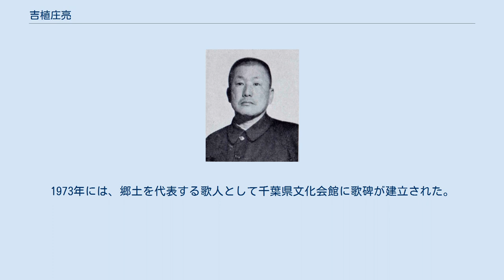吉植庄亮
吉植 庄亮（よしうえ しょうりょう、1884年4月3日 - 1958年12月7日）は、日本の歌人、政治家。
 1884年、千葉県印旛郡（現・印西市）の農家に、父庄一郎、母とくの長男として生まれる。
当時、この地の農家は繰り返される印旛沼の氾濫に悩まされていた。
1892年、父の庄一郎が埜原（やわら）村の村民47戸を率いて、妻とともに北海道石狩国雨竜郡に移住。
開墾し、雨竜村和（やわら）（現・北竜町字和）を創立する。
両親の北海道移住以来、庄亮は東京の祖父（庄之輔）、祖母のもとで育てられた。
開成中学校、第一高等学校を経て東京帝国大学法科経済学科を1916年に卒業。
1921年に父の経営する中央新聞に文芸部長として入社する。
のちに政治部に転属となり政治記者を務めた。
1924年に退社。
 開成中学校在学中に『明星』や『新声』といった文芸誌を知り、作歌を始める。
『新声』で短歌の選者を務めていた金子薫園に師事。
1903年、金子薫園の白菊会創設に参加し、土岐善麿、田波御白、平井晩村ら新進の歌人と知り合う。
当時は愛剣と号していた。
1906年に入学した第一高等学校時代には、谷崎潤一郎や和辻哲郎と交流を持った。
1921年、初の短歌集『寂光』（序文：金子薫園）を上梓。
この歌集が賞賛を集め、庄亮は歌壇に認められ、北原白秋や古泉千樫ら当時の第一線の歌人たちと交流を深めた。
 1922年に歌誌『橄欖』を鈴木康文、伊藤公平らとともに創刊、主宰者となる。
1924年、北原白秋、前田夕暮、土岐善麿、古泉千樫、石原純、釈迢空、木下利玄らとともに歌誌『日光』を創刊（1927年終刊）。
北原白秋とは特に交流が深く、1924年8月には鉄道省主催の樺太観光団にともに参加している。
 歌誌『橄欖』は1923年の夏から翌年の夏まで一年ほど休刊したが、その後も刊行を続けた。
 1940年に「大日本歌人協会」の解散勧告を太田水穂、斎藤瀏と連名で出し、以後は大政翼賛へとなだれ込んだ。
 東京帝国大学卒業後の数年間、祖母（1920年逝去）とともに印旛郡で過ごした時期もあったが、基本的には東京で暮らしていた。
1924年秋、30年ほど過ごした東京生活を終え、郷里の印旛郡に戻る。
1925年から10年間で印旛沼周辺に60町歩（595,041m2）の土地を開墾した。
このころの生活を詠った歌は、第五歌集『開墾』（1941年）にまとめられている。
当時としては画期的な大型トラクター導入による農業の機械化や有畜農業を進めた。
またこの間、開墾を進めることを目的として、印旛郡本埜村の村会議員に出馬し、当選している。
 1936年、衆議院選挙に千葉県第2区（印旛郡、香取郡、海上郡、匝瑳郡）から出馬し、当選して立憲政友会の衆議院議員となる。
選挙委員として選挙戦を支えたのは庄亮に師事した歌人・鈴木康文や尾崎孝子であり、演説会で尾崎孝子が庄亮の開墾の短歌を朗詠するなど、歌人としての業績、開墾者としての業績を前面に出した選挙戦であった。
 戦後、農地改革により所有する農地の面積は大幅に縮小となり、1948年には公職追放となる。
1949年には農村を現地視察したカール・シャウプを案内し、シャウプ勧告に実情が反映されたという。
その後、印旛沼・手賀沼の土地改良区設立運動に携わった。
1951年に追放解除となる。
 1958年7月、庄亮は右手が不自由になっていたが、親戚の歌人・吉植亮（1917年生まれ）の協力を受け、第11歌集『霜ぶすま』を上梓する。
庄亮の最大の協力者であった妻の梅子は前年に亡くなっており、そのことによる庄亮の憔悴と衰えは大きかったという。
 1958年12月7日に食道癌のため関東逓信病院で逝去。
没後、正五位勲三等瑞宝章が追贈された。
歌誌『橄欖』は鈴木康文が代表を引き継いだ。
1973年には、郷土を代表する歌人として千葉県文化会館に歌碑が建立された。